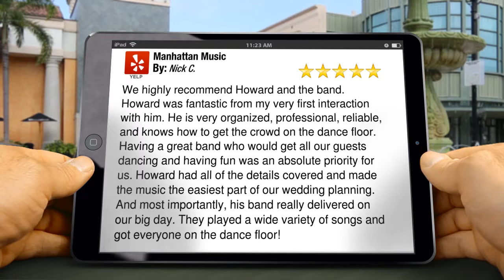Manhattan Music South Florida's Premiere Wedding Band Wonderful 5 Star Review by Nick C.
Excellent Rating

We highly recommend Howard and the band. Howard was fantastic from my very first interaction with him. He is very organized, professional, reliable, and knows how to get the crowd on the dance floor. Having a great band who would get all our guests dancing and having fun was an absolute priority for us. Howard had all of the details covered and made the music the easiest part of our wedding planning. And most importantly, his band really delivered on our big day. They played a wide variety of songs and got everyone on the dance floor!

Manhattan Music
2637 East Atlantic Blvd., #180
Pompano Beach FL
33062